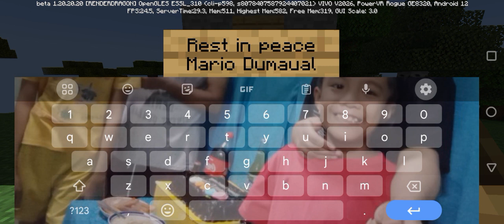Paalam Mario Dumaual😭